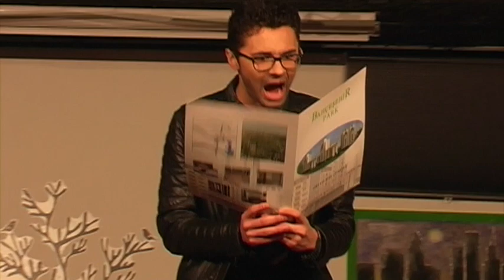You Can't Beat The House at IICS May 2017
Istanbul International Community School production of the play "You Can't Beat The House" by Pat Cook, May 2017.  Directed by Gary Percival and Nicola Pryor.